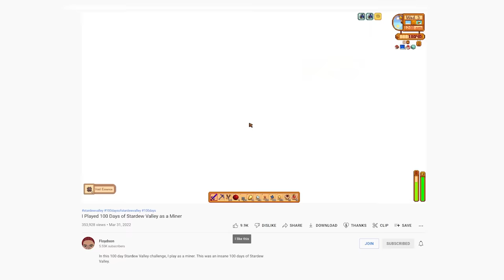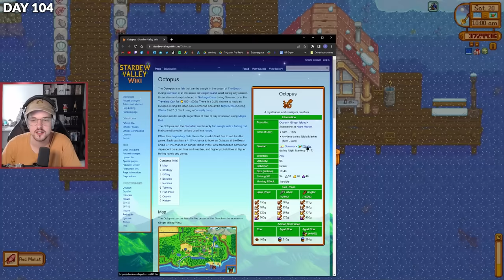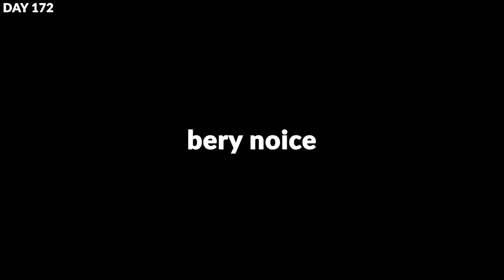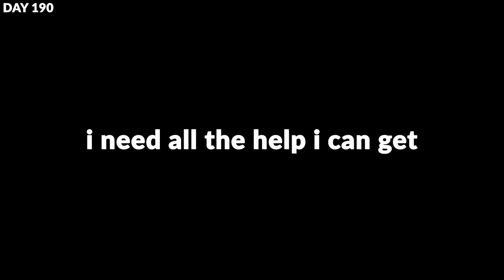I Played 200 Days of Stardew Valley and Collected EVERYTHING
I played 200 days of Stardew Valley and collected EVERYTHING! This was insane! Can I collect all 27 bounties - including a bunch of Stardew Valley perfectionist goals - all in these 100 days!?

This is the follow up to my previous 100 days video -

Mod: UI Info Suite

More 100 days videos on the way, including 300 days as a perfectionist.